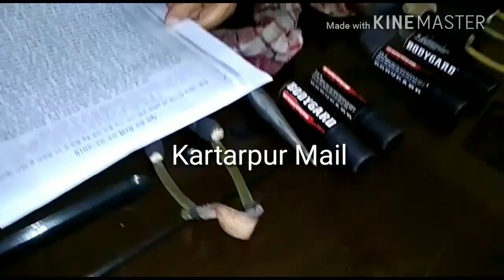Kartarpur Police ਨੇ Delhi ਦਾ Takk Takk Gang ਦਬੋਚਿਆ, ਵਾਰਦਾਤ ਕਰਨ ਦਾ ਢੰਗ ਜਾਣ ਹੋ ਜਾਵੋਂਗੇ ਹੈਰਾਨ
ਕਰਤਾਰਪੁਰ ਪੁਲਿਸ ਨੇ ਦਿੱਲੀ ਦਾ ਟੱਕ ਟੱਕ ਗੈਂਗ ਦਬੋਚਿਆ, ਵਾਰਦਾਤ ਕਰਨ ਦਾ ਢੰਗ ਜਾਣ ਹੋ ਜਾਵੋਂਗੇ ਹੈਰਾਨ

ਕਰਤਾਰਪੁਰ ਮੇਲ: ਦਿੱਲੀ ਤੋਂ ਪੰਜਾਬ 'ਚ ਲੁੱਟ ਦੀਆਂ ਵਾਰਦਾਤਾਂ ਅੰਜਾਮ ਦੇਣ ਆਇਆ ਟੱਕ ਟੱਕ ਗਿਰੋਹ ਕਰਤਾਰਪੁਰ ਦੀ ਪੁਲਿਸ ਨੇ ਦਬੋਚ ਲਿਆ ਹੈ. ਇਸ ਲੁਟੇਰਾ ਗਿਰੋਹ ਦੇ ਦੋ ਮੈਂਬਰ ਪੁਲਿਸ ਨੇ ਕਾਬੂ ਕੀਤੇ ਹਨ ਜਦਕਿ 5 ਹੋਰ ਲੁਟੇਰੇ ਅਜੇ ਫਰਾਰ ਦੱਸੇ ਜਾ ਰਹੇ ਹਨ. ਪੱਤਰਕਾਰਾਂ ਨੂੰ ਜਾਣਕਾਰੀ ਦਿੰਦਿਆ ਡੀ.ਐਸ.ਪੀ. ਸਰਬਜੀਤ ਰਾਏ ਨੇ ਦੱਸਿਆ ਕਿ ਅਮ੍ਰਿਤਸਰ ਵਿਚ ਵਾਰਦਾਤਾਂ ਕਰਨ ਮਗਰੋਂ ਦੋਵੇਂ ਦੋਸ਼ੀ ਜਲੰਧਰ ਆਏ ਸਨ. ਜਲੰਧਰ ਵਿਚ ਲੁੱਟ ਕਰਕੇ ਇਹ ਸ਼ਾਤਰ ਅਪਰਾਧੀ ਕਰਤਾਰਪੁਰ ਦੀਆਂ ਝੁੱਗੀਆਂ ਨਜ਼ਦੀਕ ਰਹਿੰਦੇ ਸੀ ਤਾਂਕਿ ਕਿਸੇ ਨੂੰ ਵੀ ਸ਼ੱਕ ਨਾ ਪਵੇ.

ਵੀਡੀਓ 'ਚ ਸੁਣੋ, ਲੁਟੇਰੇ ਕਿਵੇਂ ਅੰਜਾਮ ਦਿੰਦੇ ਸੀ ਵਾਰਦਾਤ ...

ਦੋਸ਼ੀਆਂ ਦੀ ਪਹਿਚਾਣ ਸਿਕੰਦਰ ਅਤੇ ਬਿਟਨੇਸ਼ ਵਾਸੀ ਮਦਨਗਿਰੀ (ਦਿੱਲੀ) ਵਜੋਂ ਹੋਈ ਹੈ. ਪੁਲਿਸ ਨੇ ਦੋਸ਼ੀਆਂ ਪਾਸੋਂ 4 ਮੋਟਰਸਾਈਕਲ ਅਤੇ 105 ਗ੍ਰਾਮ ਨਸ਼ੀਲਾ ਪਦਾਰਥ ਬਰਾਮਦ ਕੀਤਾ ਹੈ. ਇਸਤੋਂ ਇਲਾਵਾ ਵਾਰਦਾਤ ਸਮੇਂ ਵਰਤੀਆਂ ਜਾਂਦੀਆਂ ਗੁਲੇਲਾਂ, ਟਾਇਰ ਪੰਚਰ ਕਰਨ ਵਾਲੇ ਸੂਏ ਅਤੇ ਅੱਖਾਂ ਵਿਚ ਛਿੜਕਣ ਵਾਲੀਆਂ ਮਿਰਚ ਸਪ੍ਰੇਆਂ ਵੀ ਬਰਾਮਦ ਹੋਈਆਂ ਹਨ.

ਦੱਸਣਯੋਗ ਹੈ ਕਿ ਇਸ ਲੁਟੇਰਾ ਗਿਰੋਹ ਵੱਲੋਂ ਕਰੀਬ 150 ਵਾਰਦਾਤਾਂ ਅੰਜਾਮ ਦੇਣ ਦਾ ਅਨੁਮਾਨ ਹੈ. ਕਰਤਾਰਪੁਰ ਪੁਲਿਸ ਵੱਲੋਂ ਦੋਸ਼ੀਆਂ ਦਾ ਰਿਮਾੰਡ ਲੈਣ ਦੀ ਤਿਆਰੀ ਹੈ ਜਿਸ ਦੌਰਾਨ ਵੱਡੇ ਖੁਲਾਸੇ ਹੋਣ ਦਾ ਦਾਅਵਾ ਕੀਤਾ ਜਾ ਰਿਹਾ ਹੈ.